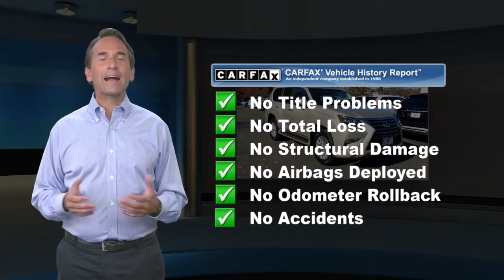Used 2014 Lexus GX 460 460, Somerville, NJ 221211A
[RLVID:2218:dea70c528720b3fc:ab238315e100d054:1]